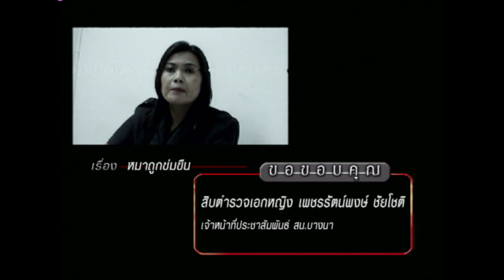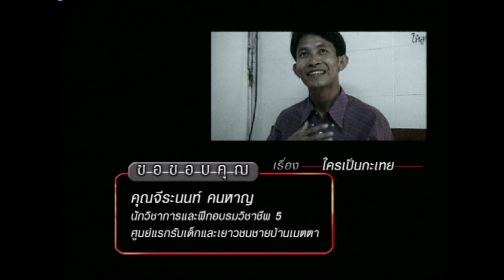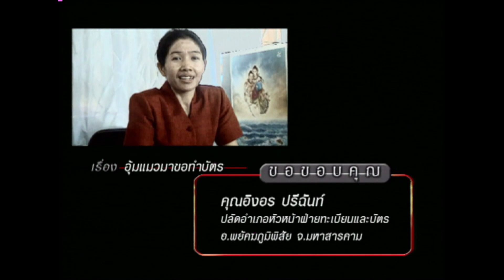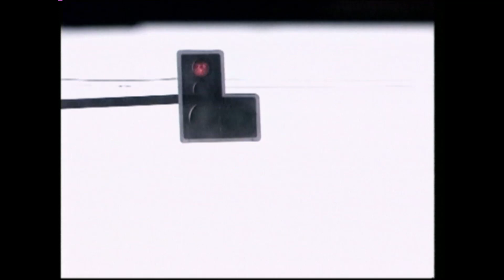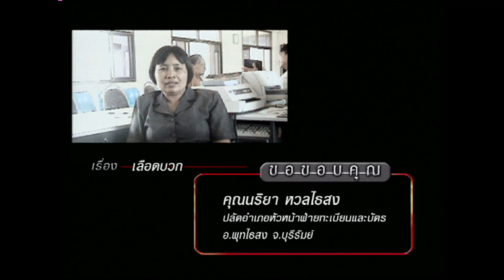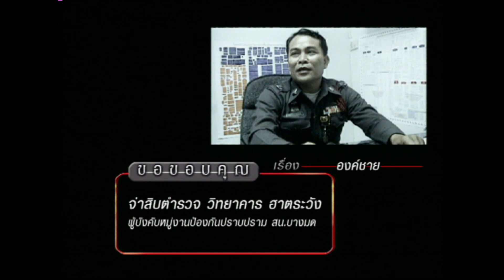คดีเด็ด Classic ออกอากาศ 26 มิถุนายน 2547